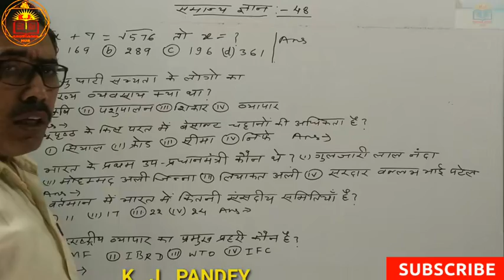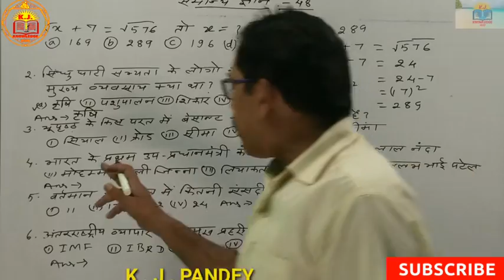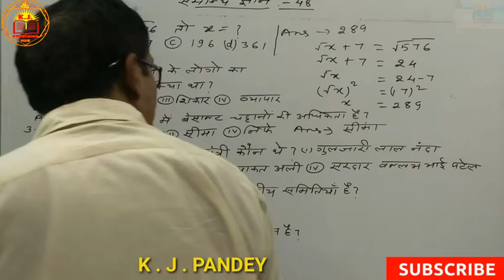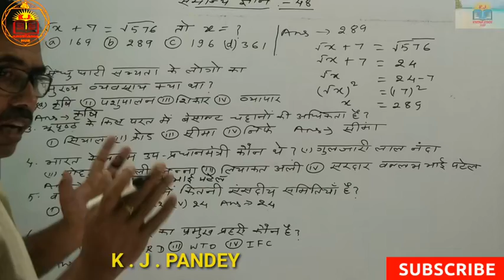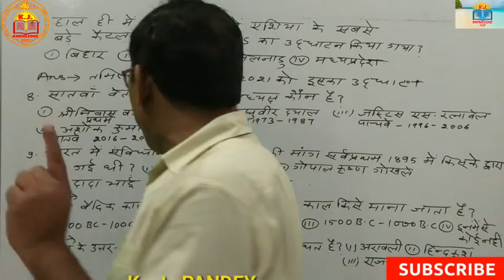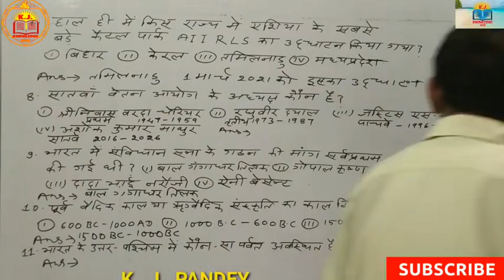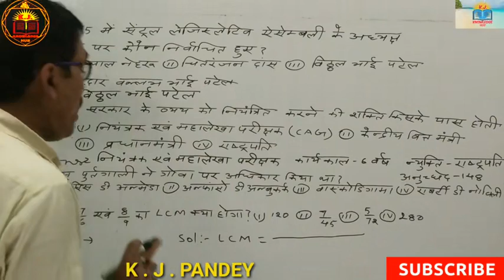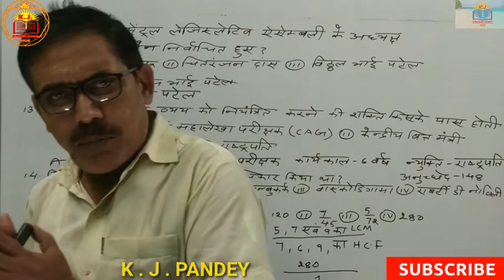समान्यज्ञान भाग :- 48 NTPC विशेषांक UPSC,BPSC,NDA, STATEPCS ,RRB,AIR FORCE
NTPC विशेषांक
UPSC , BPSC , STATEPCSEXAM , RRB , NAVY , UPPSC , JPSC , SI , CONSTABLE , SSC , NTPC , RAILWAY , NDA , AIR FORCE , BSSC , बिहार दारोगा भर्ती परीक्षा , LDC , सिपाही भर्ती परीक्षा तथा अन्य प्रतियोगी परीक्षाओं में पुछे जाने वाले प्रश्नों को ध्यान में रखकर हमने इस विडियो को तैयार किया है।
ये प्रश्न  NTPC की वर्तमान  में हो रही परीक्षाओं के दृष्टिकोण से परीक्षार्थी गण आपके लिए उपयोगी साबित हो सकता हैं।
Link
समान्य ज्ञान भाग :-47